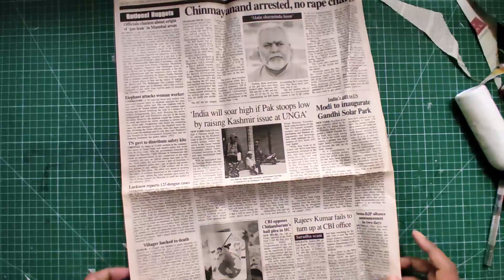How to Make Christmas CAP || SANTA MASK || CHRISTMAS STARS || More Easy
First of all "Merry Christmas to you" !!!
Welcome to Art Class 4 Me.

How to make Christmas Cap, SANTA CLAUS Mask & Christmas Stars with paper in  very easy process.
I hope you enjoyed this lesson.

Thanks!!!